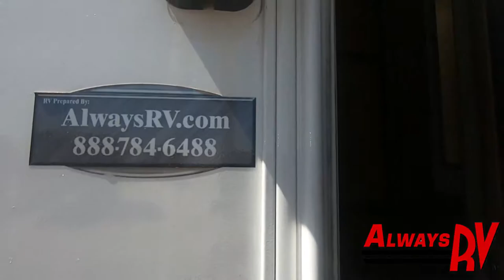2007 Western RV Alpenlite Voyager 31CK - Always RV - Mesa, AZ - RV Sales & Financing